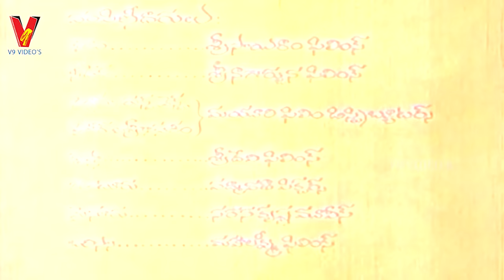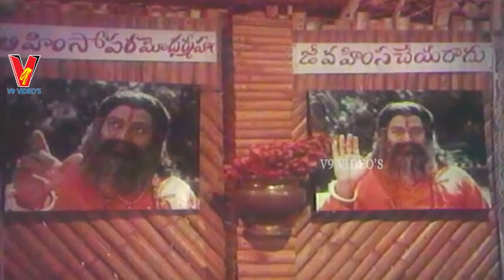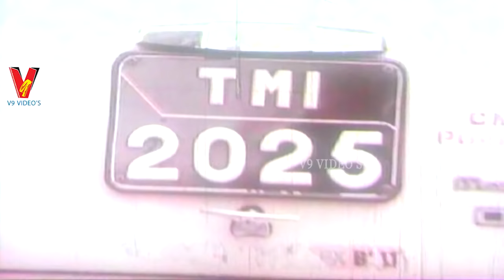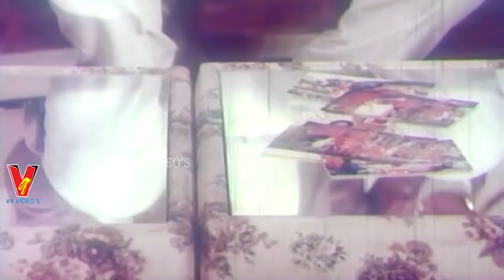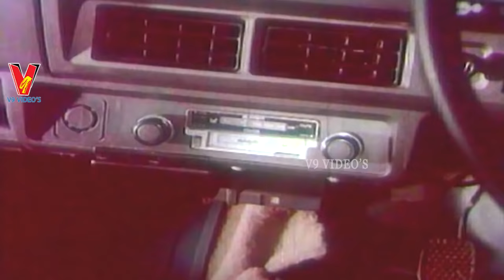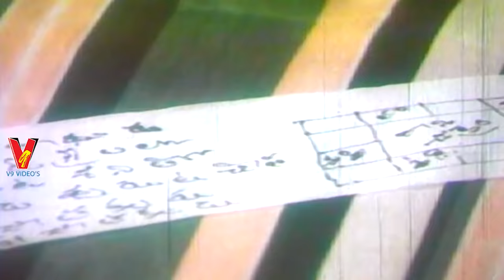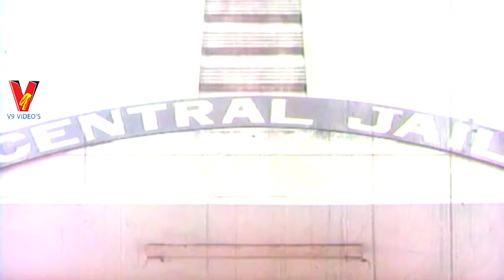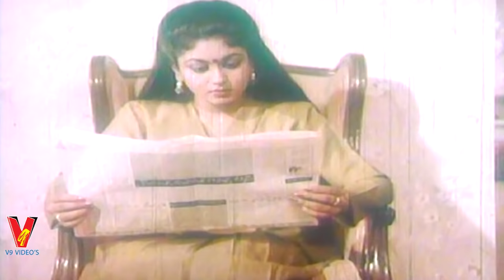KRISHNAGARI ABBAYI | TELUGU FULL MOVIE | RAMESH BABU | GOUTHAMI | NEETHU | V9 VIDEOS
Watch And Enjoy Telugu Full Movie Krishnagari Abbayi On V9 Videos

Starring: Ramesh Babu, Anjali Devi, Gowthami, Among others

Directed By :V Madhusudhan Rao,
Produced By :Samudrala Jayaraj,